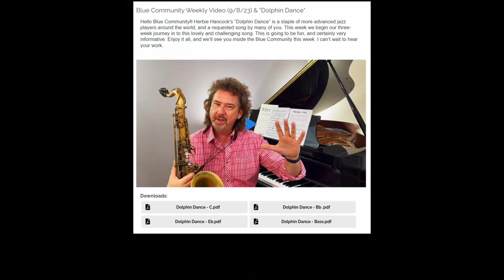Guided Listening: "The Sidewinder" & Lee Morgan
FOR ALL INSTRUMENTS - The Sidewinder . . . The bestselling Blue Note album of all time, a classic boogaloo hit, and some killer playing from an all-star band. Also, there are some real surprises and departures from “typical” jazz playing here. Join Jeff as he takes a look inside this important, grooving and soulful recording from 1964.

• Join us for the JazzWire Summer Summit (formally Maryland Summer Jazz)! July 15 - 17, and July 20 - 23, 2022.